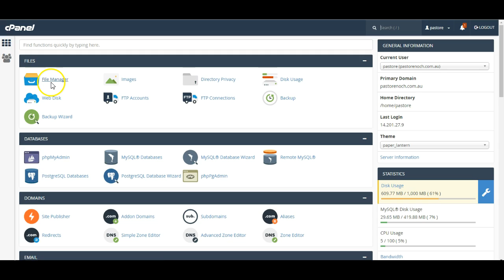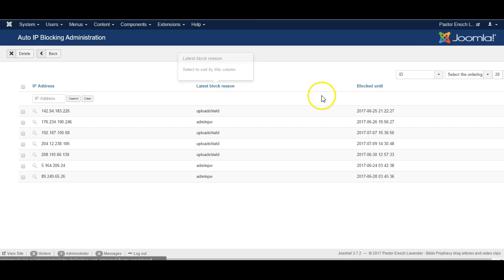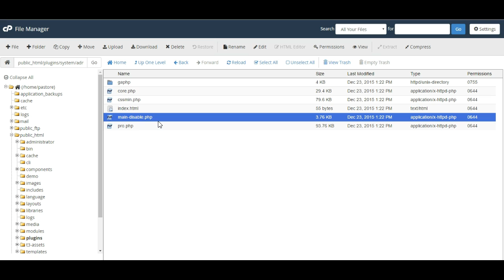How to unblock yourself in Admin tools Joomla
Akeeba Admin Tools provides useful tools for Joomla security. This guide shows you how to temporarily disable Admin Tools if you have accidentaly been blocked by the firewall from the web site. It applies for Joomla 1.5, 2.5 and 3.x